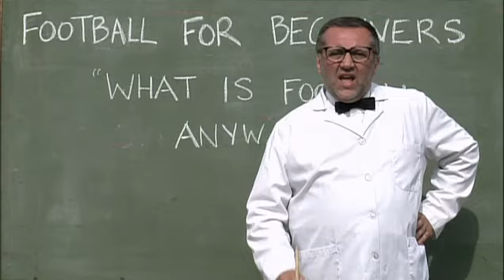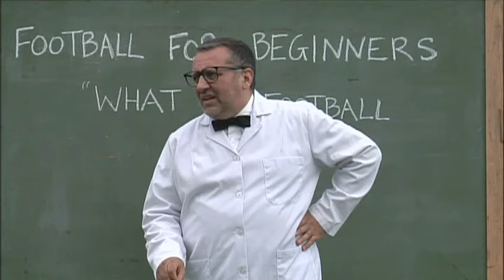Football For Beginners: What is Football Anyway